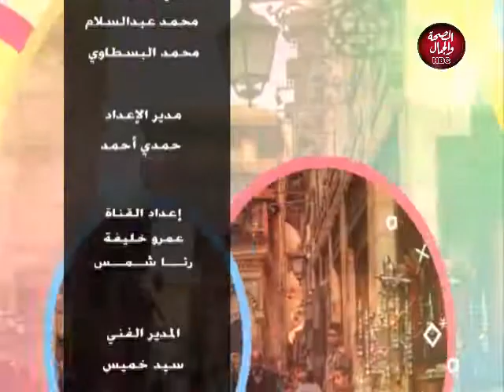سعادتك معانا | رحلة في بلدنا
تقديم : ابراهيم الشربيني ـ نجلاء فتحي
في ضيافتهما : كريمان حرب ـ مرشد سياحي

 اليوتيوب بالضغط على اللينك وفعل الجرس ليصلكم كل جديد :-
يوتيوب 👇👇👇👇👇👇👇👇

قناة_الصحة_والجمال# برامجنا